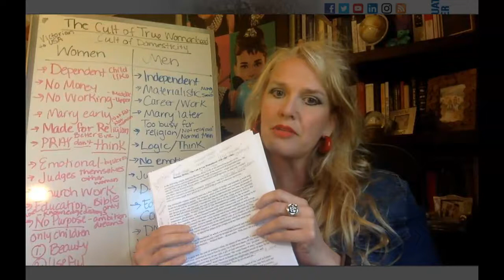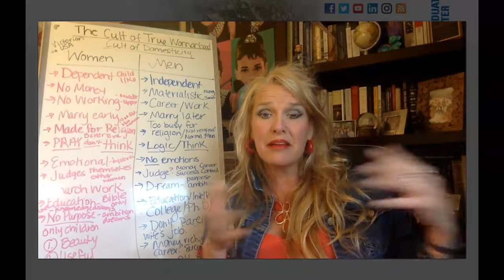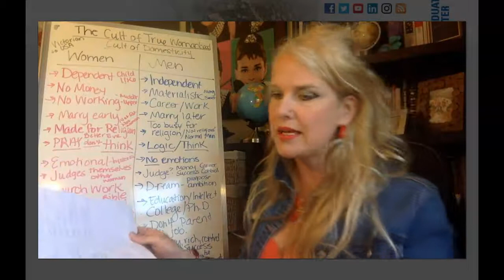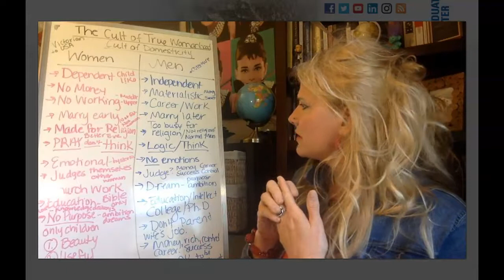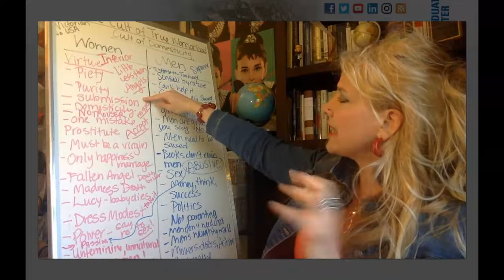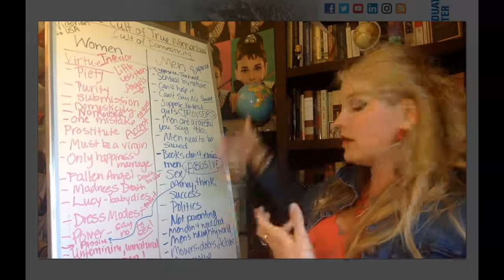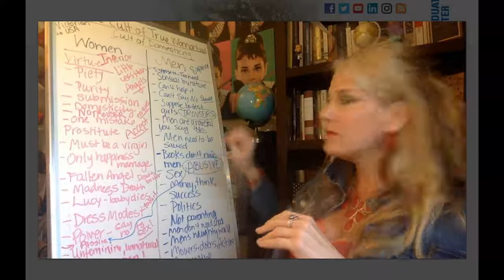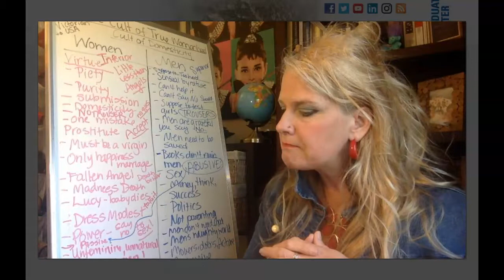Cult of True Womanhood Primary Source - Barbara Welter 1966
Super helpful video when you are assigned "The Cult of True Womanhood" by historian Barbara Welter. She collected primary source material from sermons, religious material and women's magazines and really shows the false societal constructs of sexual stereotypes that began with Industrial Capitalism and the Industrial Revolution. This Primary Source is very dense and challenging reading. However, this video breaks down the concepts, organizes them and explains them. We also discuss the false societal concepts of Private and Public Spheres.